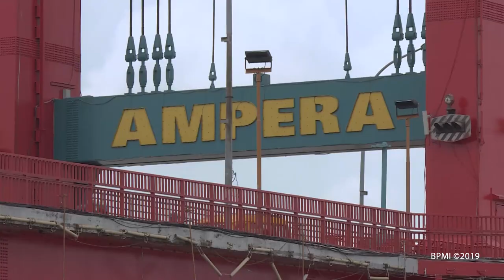Deklarasi Millennial Road Safety Festival, Palembang, 9 Maret 2019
Presiden Joko Widodo dan Ibu Iriana Joko Widodo menghadiri deklarasi Millennial Road Safety Festival, Palembang, 9 Maret 2019